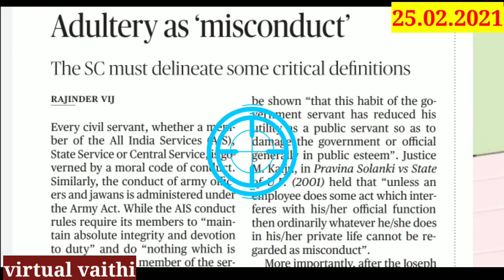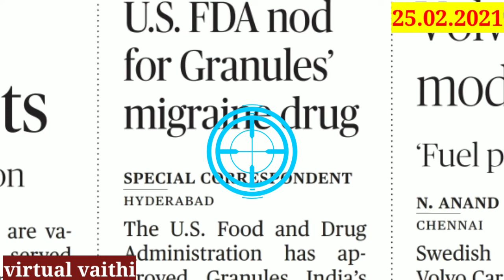February 25, 2021